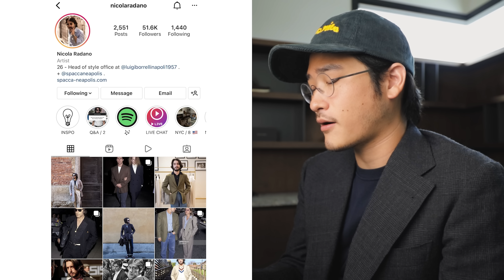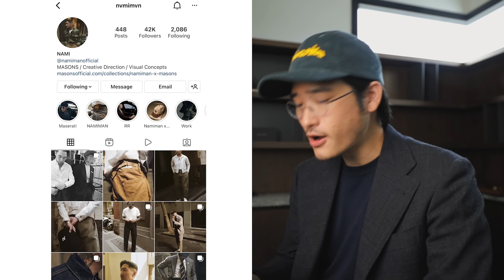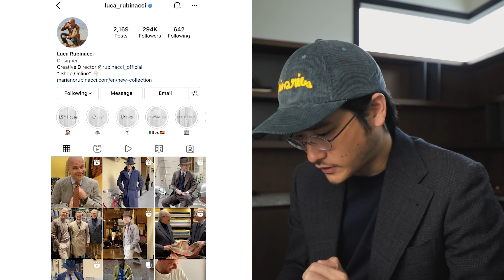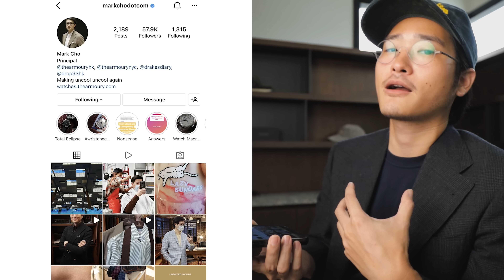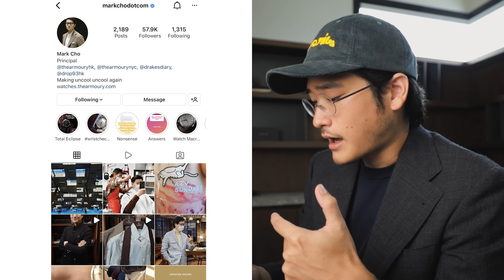รวม 9 Instagrammers ที่ผมตามใน IG | TaninS